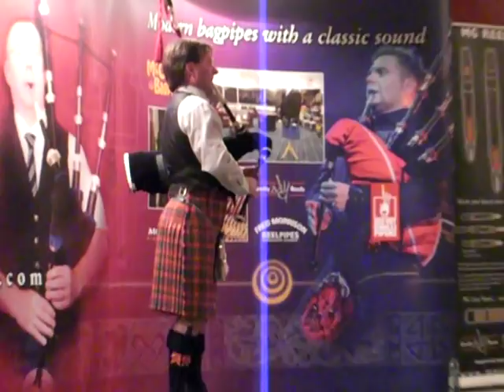Scotland 2009 Todd's Bar Recital Challenge Angus Maccoll Slow Air Reel